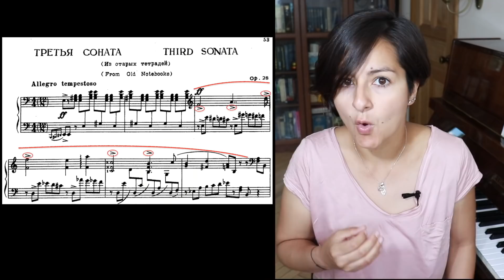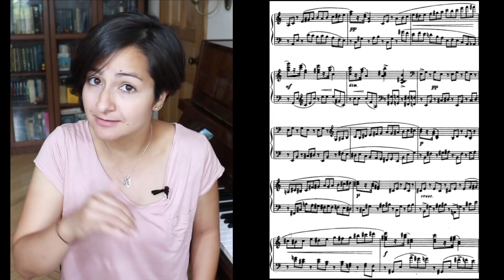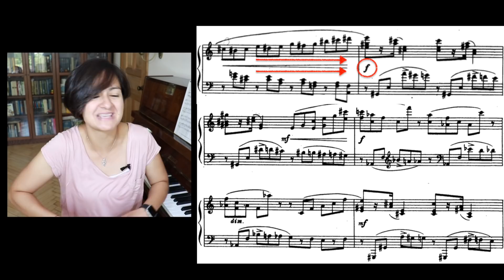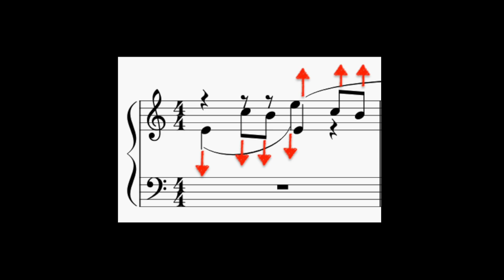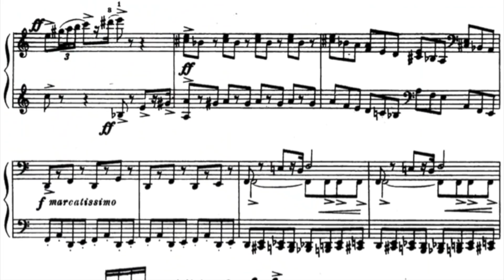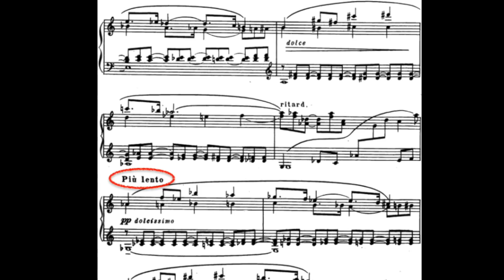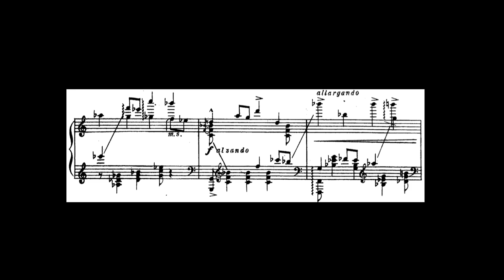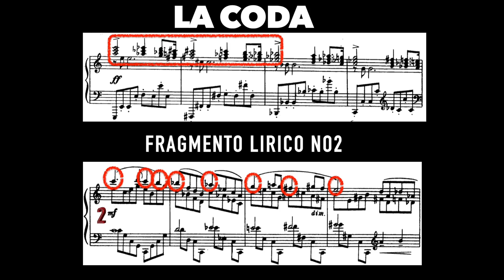PROKOFIEV - SONATA No.3, Op.28 ⎪Análisis de Partitura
Esta Sonata para piano es la más pequeña de todas. Y fue creación del joven Prokofiev. Pero aún así tiene todo un universo por dentro! Dos mundos contrastes, diversidad de imágenes. Prokofiev saca chispas de energía y las voces más líricas del piano.

🎹  VIDEOS PARA SUS PRACTICAS 🎹

🎼 ANÁLISIS  DE PARTITURAS 🎼

🎶   Mis INTERPRETACIONES en casa 🎶

☀︎Otras Interpretaciones☀︎

◉INTERPRETACIONES STUDIO◉